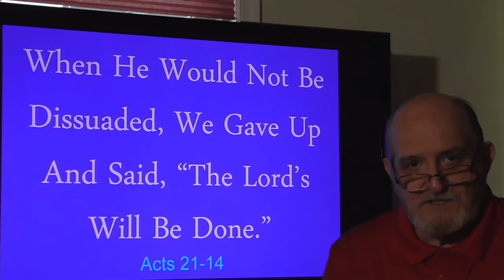Love and Caring Get in the Way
This lesson examines the reactions of Christians to Paul's travel to Jerusalem.